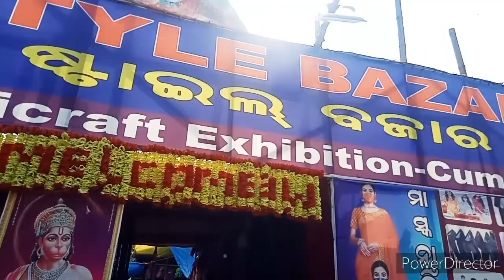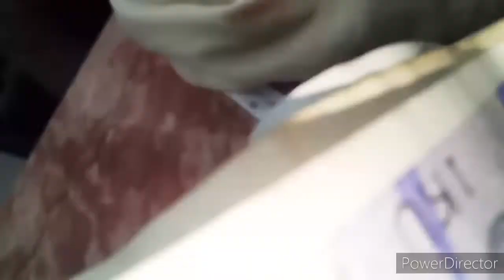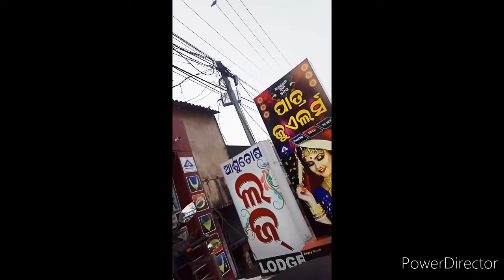ଚାଲିଲି ଏକା ଗଡ଼କୁ💃# ପ୍ରଥମାଷ୍ଟମୀ shopping Rajshree Odia Vlogger All About Happiness 👍😄Odisha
ଚାଲିଲି ଏକା ଗଡ଼କୁ💃Expo market ବୁଲା ପ୍ରଥମାଷ୍ଟମୀ shopping Rajshree Odia Vlogger All About Happiness 👍😄Odisha

ଜୟ ଜଗନ୍ନାଥ

I hope u all r doing well n fine.

Be positive
Stay happy 😊